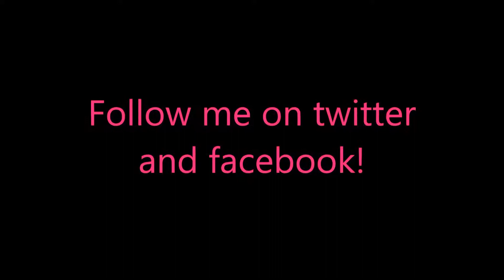12 Labours of Hercules IX - A Hero's Moonwalk Deluxe Level 1-2